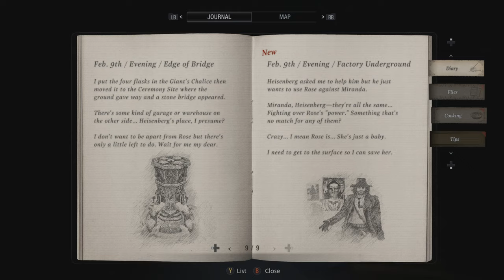[ Part 15 ] Why Does Everybody Want My Daughter - Resident Evil Village